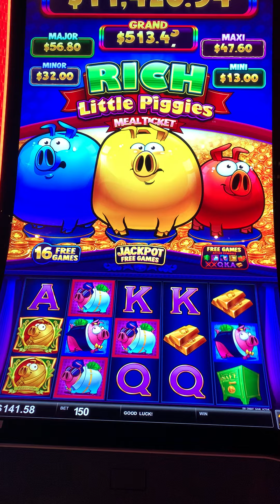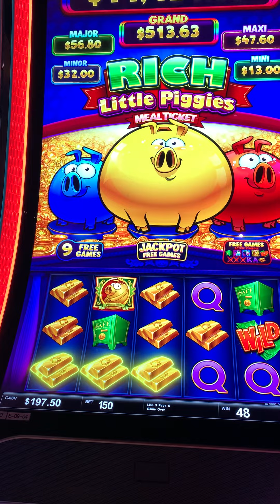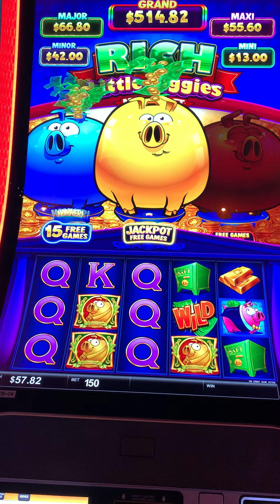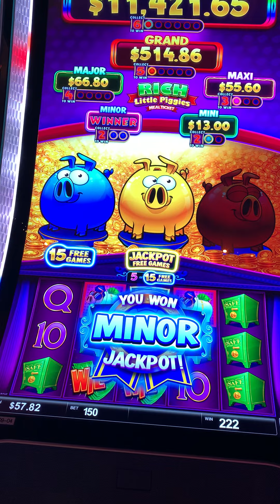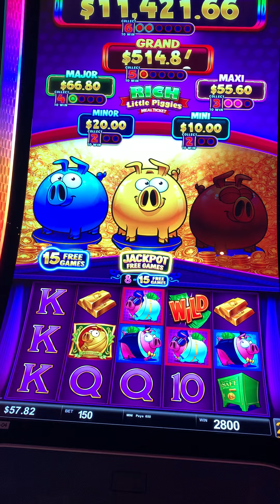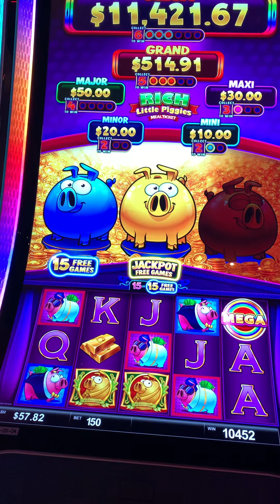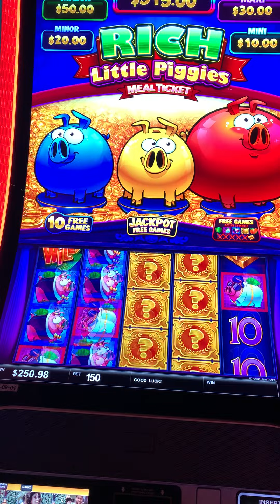I got both Major and Maxi in the same bonus!! Rich Little Piggies!! New Game!!